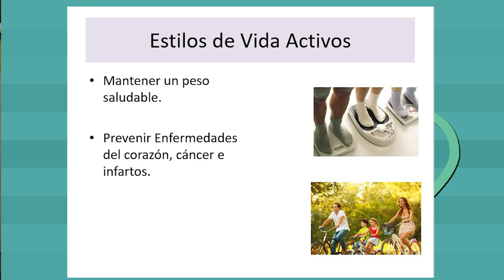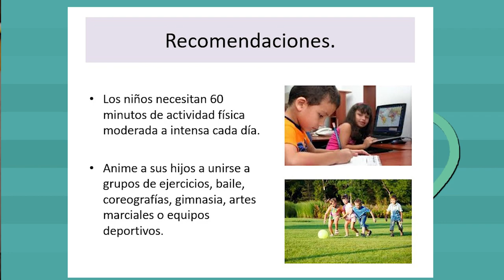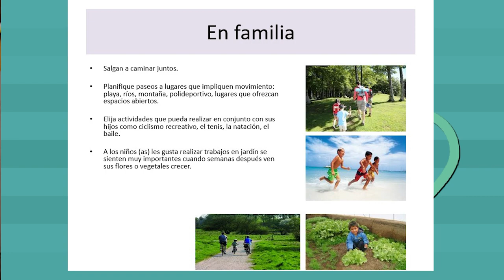Por tu salud: fomente en sus hijos la actividad física